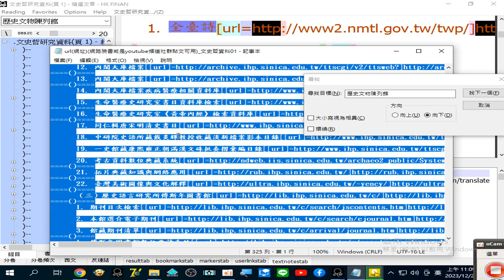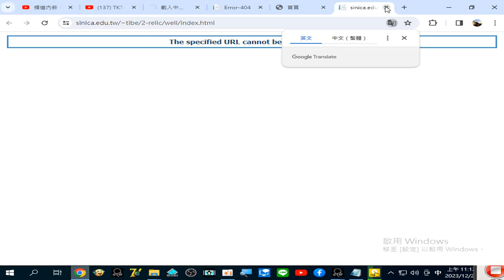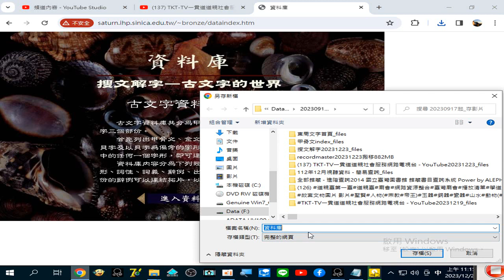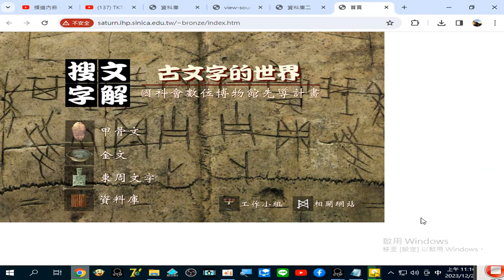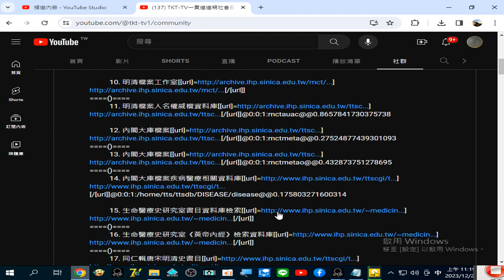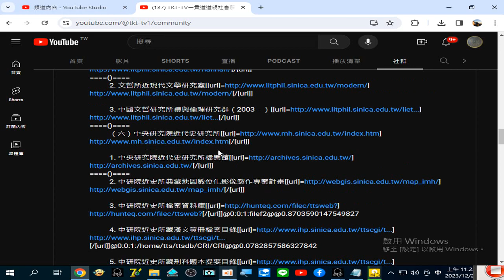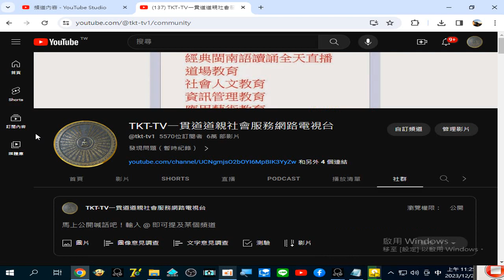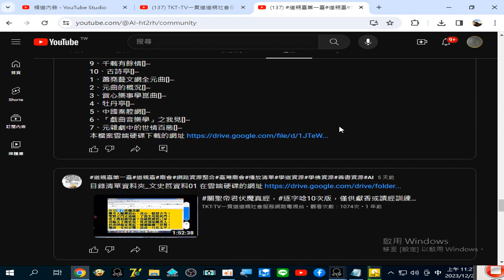測試網址是否失效(如果失效，請直接到Google搜尋） url(網址)(網路臉書或是youtube頻道社群貼文可用)_文史哲資料01 錄製_2023_12_23